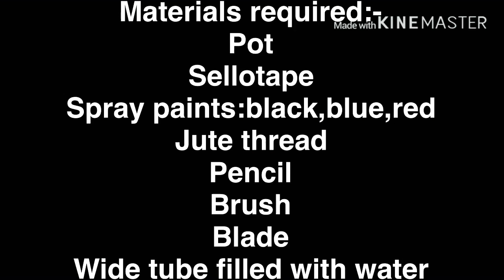Pot painting/pot painting-using spray paint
Marble painting on pot/leaf design/with using spray paint/A simple an easy way